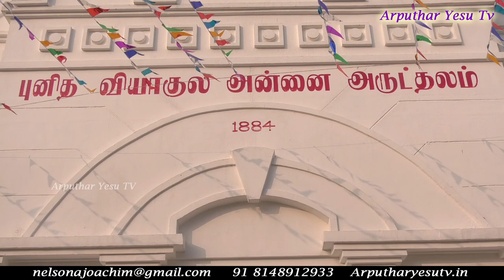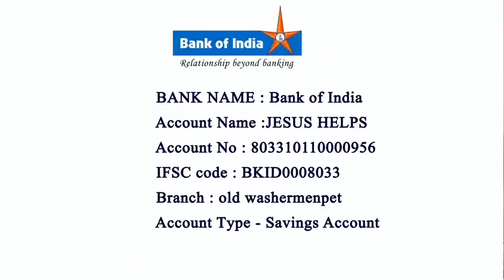Felicitation & Vote Of Thanks / Archbishop George Antonysamy 19-12-2021 Vyakula Madha Church Chennai